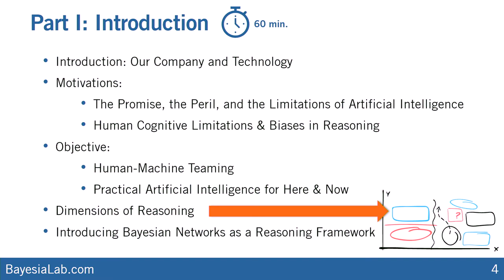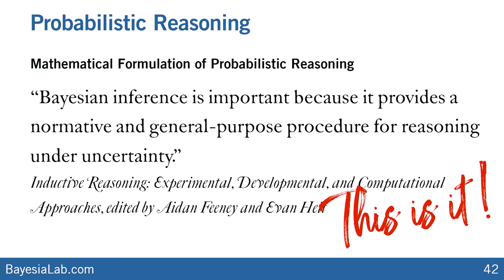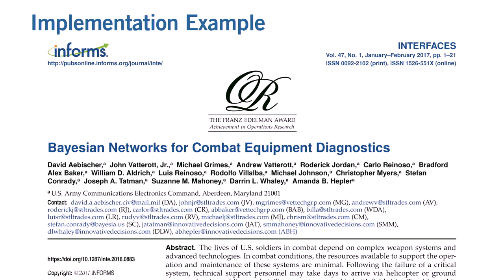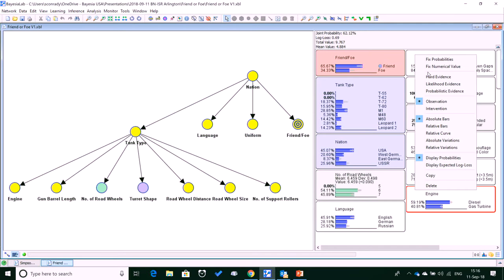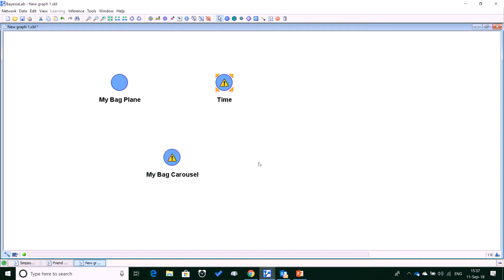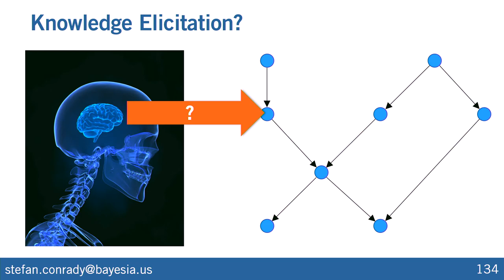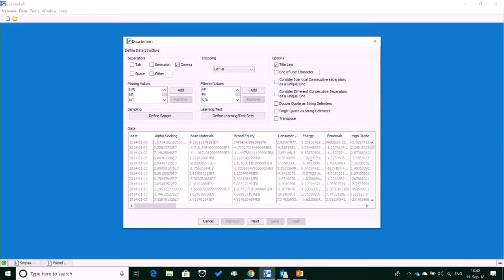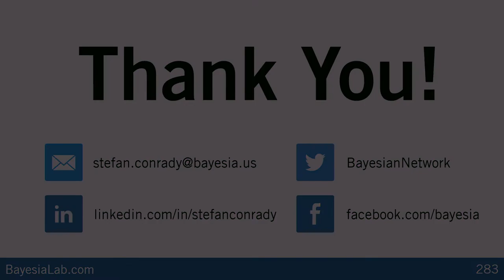Intelligence Analysis with Artificial Intelligence and Bayesian Networks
Here is the screen recording of our seminar at the Virginia Tech Applied Research Center in Arlington, Virginia, on September 11, 2018. Also, you can download the original slides and all corresponding Bayesian network files from our